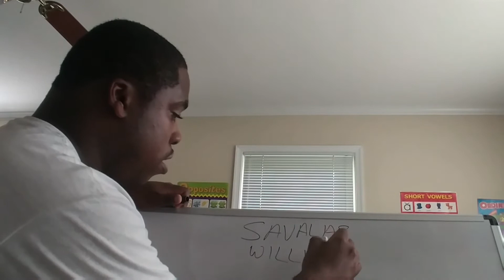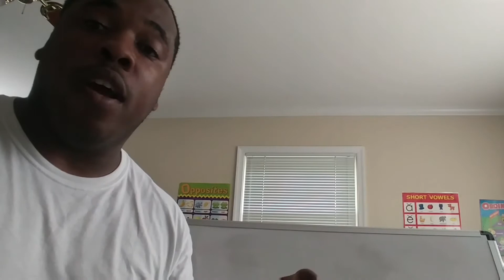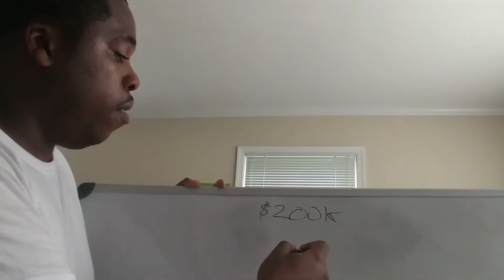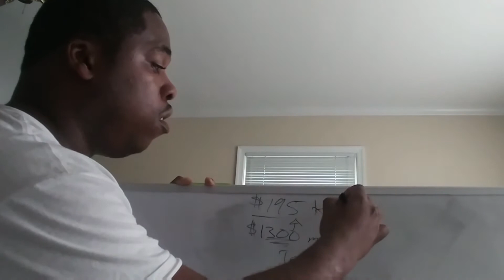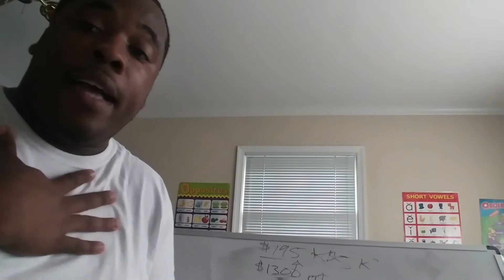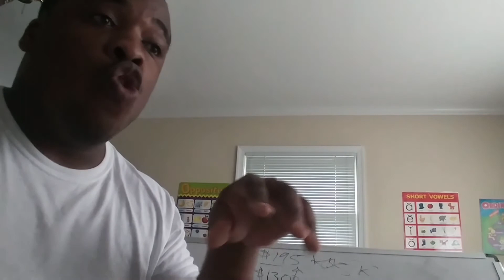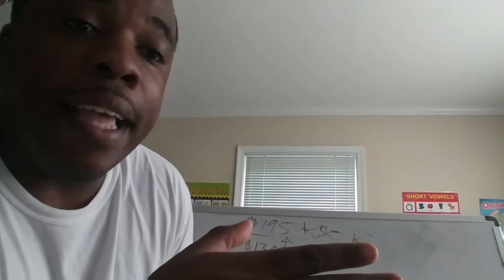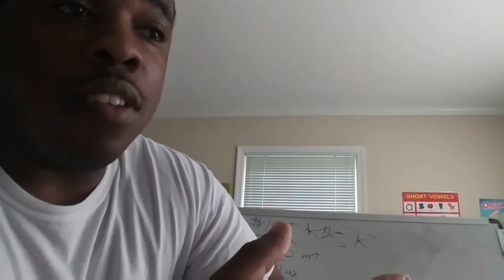Best way to buy a house with little Money- owner Finance-seller Finance-rent to own